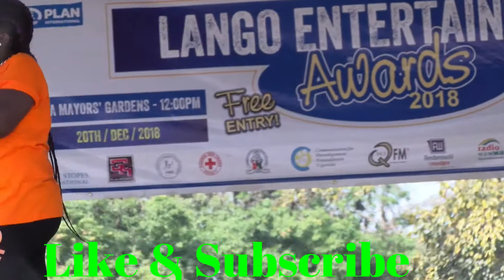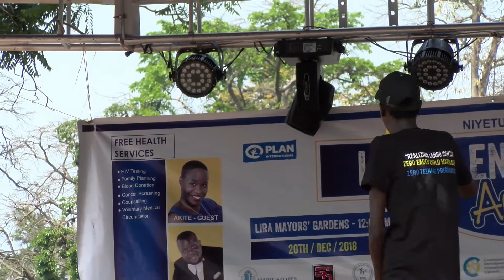Lango Entertainment Award 2018 MC Rock & MC Uloa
LEA 2018 Mc Oloa, MC Rock, Gyeslence Igwe, Princes Keba, Wot Ayin, Jok Jok, Okeng and many Artists and big names present